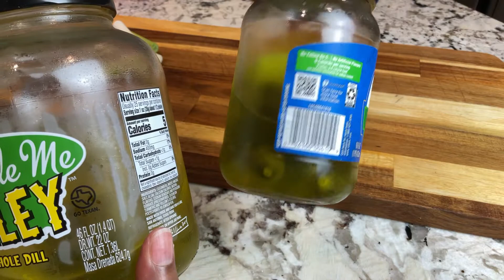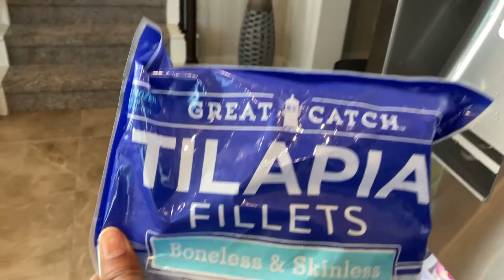Make this delicious 5 ingredient tartar sauce at home in 5 minutes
Instead of jarred, you can make tartar sauce at home. You only need a few ingredients that you may already have on hand in your pantry and fridge. And by making the tartar sauce yourself you can control the ingredients and the taste. I make my tartar sauce with no added sugar and I also make it a bit chunkier than it comes in a bottle. You can have homemade tartar sauce ready for your seafood in only 5 minutes.

WHAT I USE IN MY KITCHEN
Using these links will provide some compensation for this channel. :)

PRESSURE COOKER/SLOW COOKER
8 quart Instant Pot Duo80
pressure cooker sling / trivet
Fat Daddio 8 in round cake pan
Fat Daddio's ring cake pan
Fat Daddio's cheesecake pan
7 qt Crock pot

AIR FRYER
7 qt Gowise air fryer
Air fryer parchment paper liners
Misto oil sprayer

MIXER/BLENDER/FOOD PROCESSOR
Ninja Foodi blender
Mixer pouring chute

PIZZA MAKING
Large Air Bake pizza pan

Hi, I'm Serfronya of A Great Cooker. I use my pressure cooker, air fryer, and more to cook foods that are always frugal, mostly homemade, and always easy and delicious.